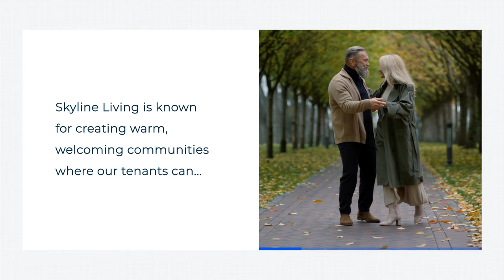Twamley Manor Apartments - Discover the better rental choice in Listowel, ON!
Welcome home to Listowel where you can embrace all the benefits of this friendly tight-knit town. At Twamley Manor, you’re never far from nature, great neighbours, or the chance to truly immerse in a caring community defined by hometown pride.

Enjoy a better pace of life in Listowel, the heart of North Perth.

Renting now for Winter 2021 occupancy!